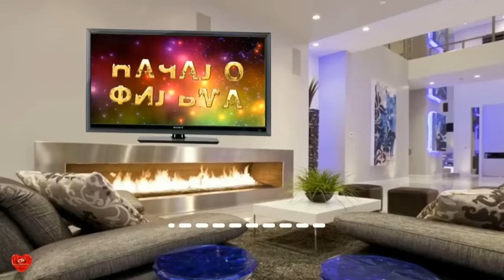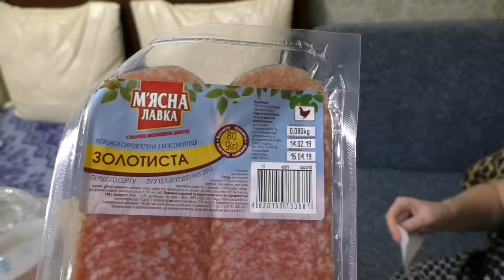День рождения у Виктора\Отдыхаем - зажигаем